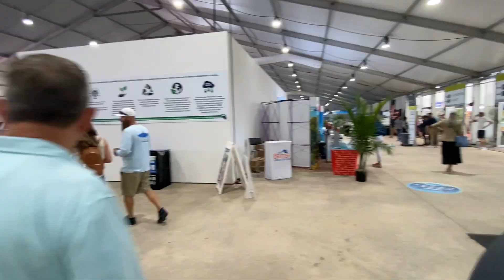ELECTRIC 15 POUND OUTBOARD? ePropulsion | 2024 Miami Boat Show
In this video, Erik Kyle, publisher of Great Lakes Scuttlebutt magazine, interviews Tom Watson with ePropulsion. Having just won the Innovation Award at the 2024 Miami Boat Show, Tom shows off their new 15-pound outboard engine: eLite.